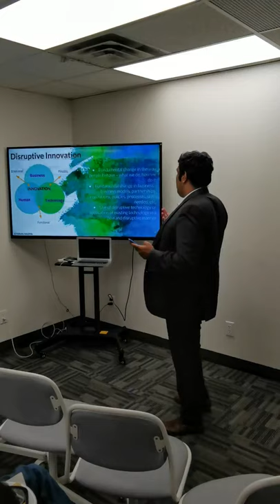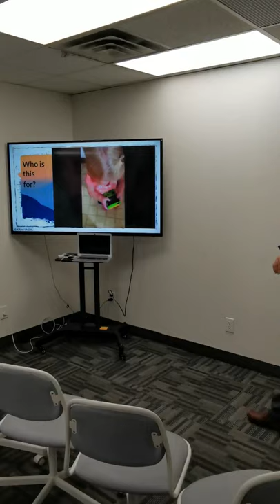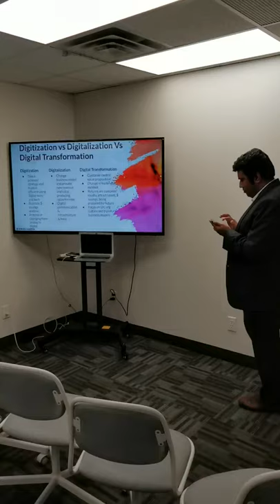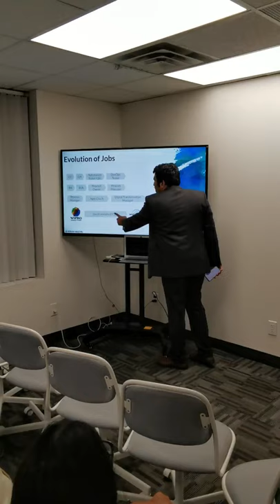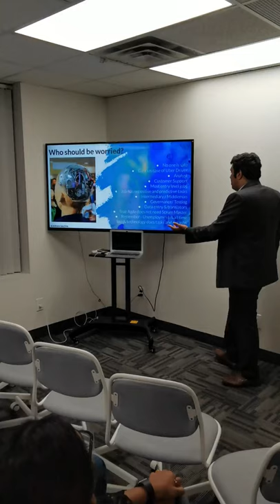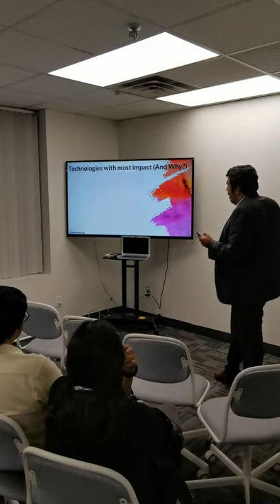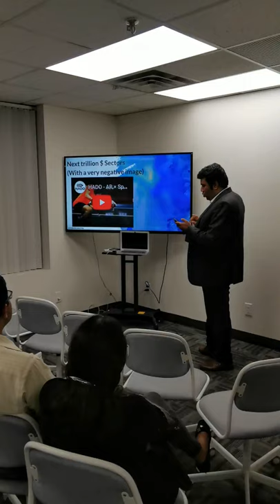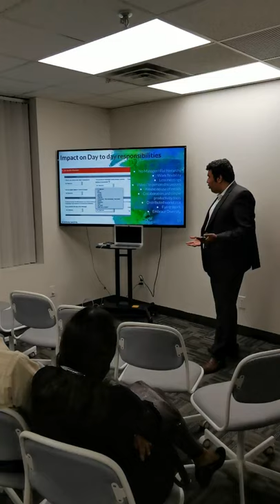Kiran's Meetup Presentation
Young Innovators Meetup # 1:

Topic: Emerging Technologies and Impact on Jobs
Venue: inTellee Information Technology HQ

Speaker 2: Kiran Vaidya

Objective: A social event which brings together local and global community to empower and educate society.
This event was arranged voluntarily and free of cost. We encourage everyone to join The Young Innovators Group: